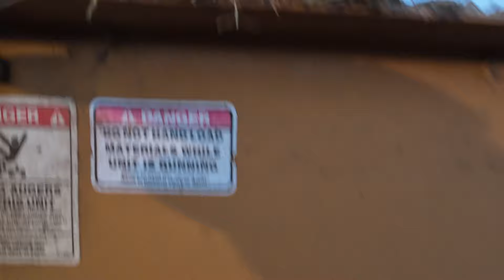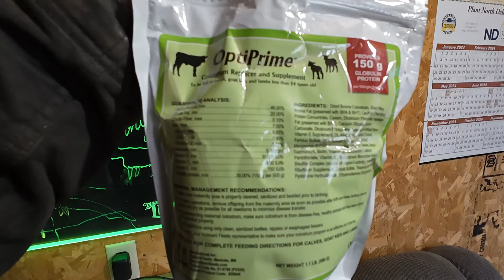The Calm Before the Storm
I farm with my stepdad, Jack, on our family farm in eastern North Dakota. We raise Angus and Hereford cattle, primarily cow calf. I grow alfalfa and grass hay and sell it in the form of small squares, round bales, and large square bales. Jack helps me with the hay and also grows wheat and soybeans.  Our goal is to highlight life on our farm with the hopes of having a little fun. We hope you enjoy!

Let’s connect in the comment section. We welcome any and all questions!